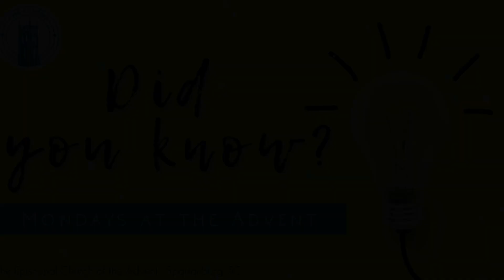Did You Know? - October 18, 2021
Spartanburg Shares